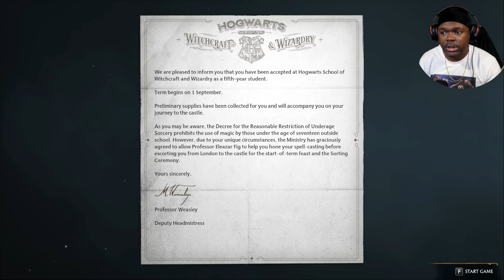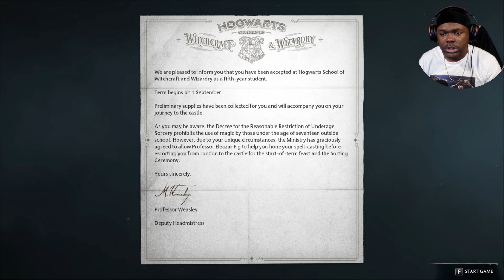Hogwarts Legacy Walkthrough Gameplay Part 1 - Welcome To Hogwarts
Hogwarts Legacy is an action role-playing game set in the world of Harry Potter that invites players to join Hogwarts School of Witchcraft and Wizardry. Players will experience life as a Hogwarts student, create their own character and bond with fantastic beasts, hone combat skills against deadly enemies, craft potions and master the art of magic to become a force for good in the wizarding world. With an epic single-player experience and a whole new co-op mode, players will be able to enjoy the game with their friends like never before.